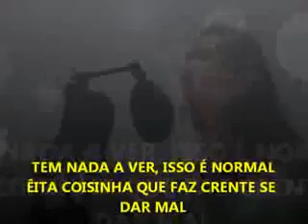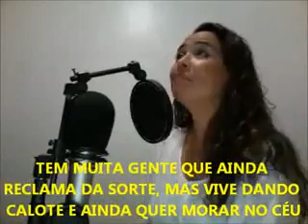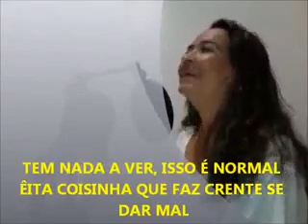Teresa Cristina canta Tem nada a ver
Teresa